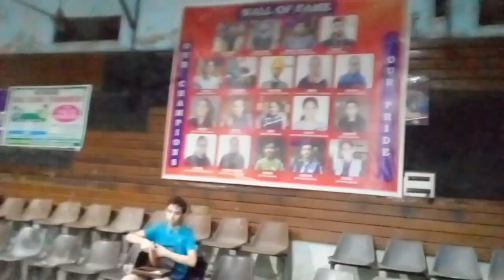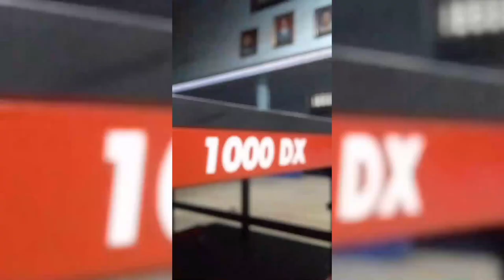Let's Go Play And See The Table Tennis Hall !! SANKALP VLOGS !!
Table tennis is a fun, fast-paced game that's easy to learn and great for people of all ages. In this video, I'll show you how to play table tennis, the basic rules and the equipment you need. I'll also share some of my favorite table tennis tips and tricks that will help you improve your game.

This is a video of me and my friends playing table tennis at the table tennis hall. It's not just table tennis, we also play other games too!